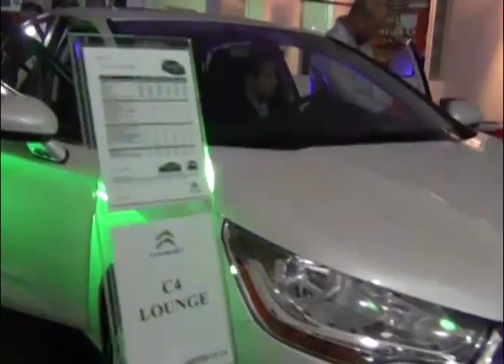30 09 15 NOTA CITROEN MARSEILLE ROSARIO